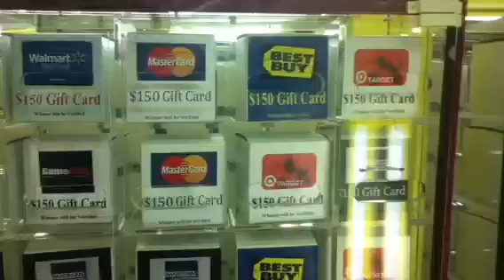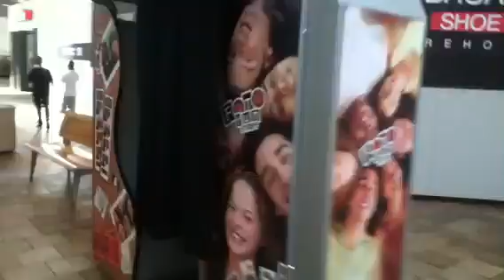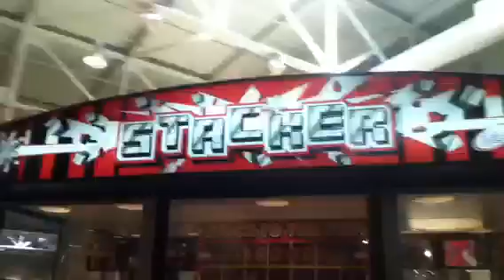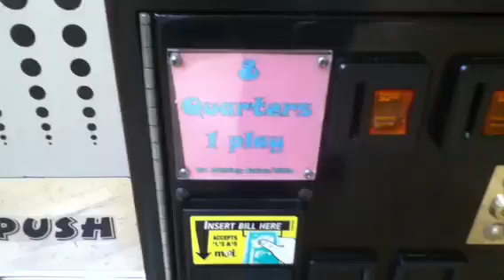Journey to the great mall games.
If you thought if i had more arcade games in san jose, i do, here at the great mall they have big prizes of game that i am soooo not ready to win yet but they have claw machines, knock it off with gift cards, bar ber cut lite games, key master, stackers with $250 gift cards each damn!!! More simple claw machines and they brought this new game almost the same as bar ber cut game, its a truck that you can move freely to left or right, after that you hold the button to let go to stop at the plastic string, but damn! They have walmart $500 i can't wait to win it someday since this game cost two dollers. COMMENT ME!!!